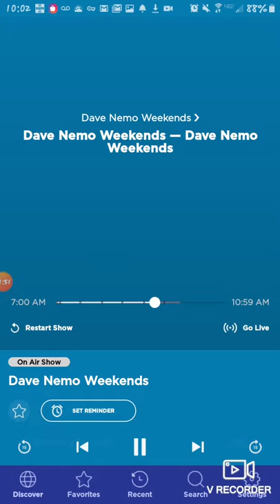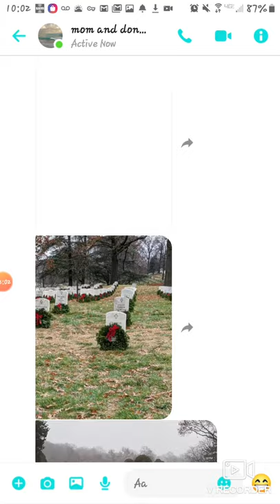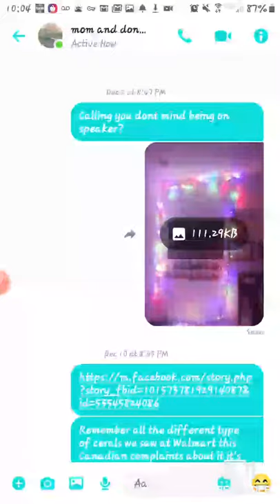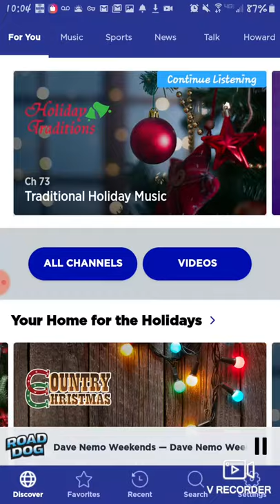My mom was featured on the radio